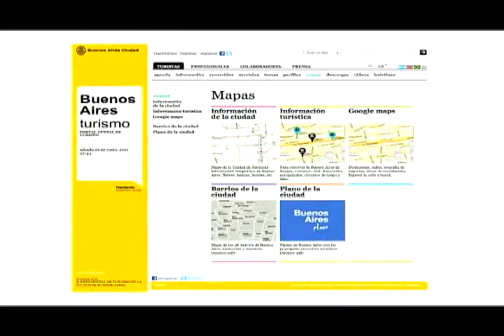Los Ciudadanos Preguntan....Los Candidatos Responden Final -2-